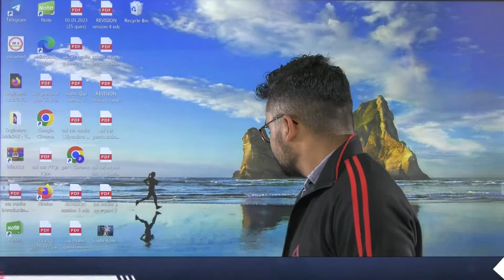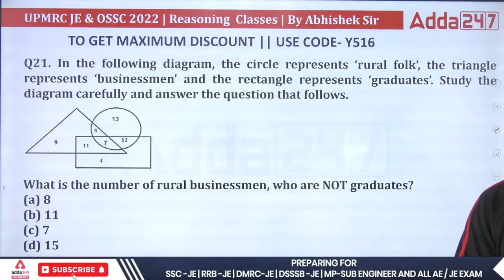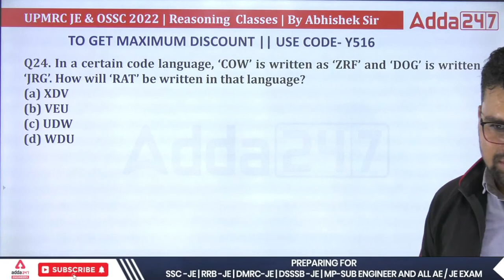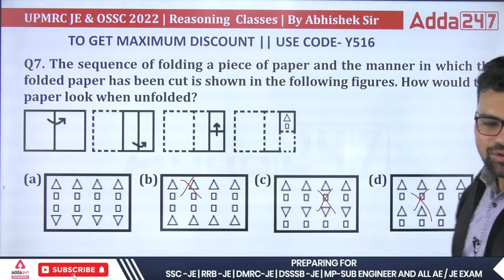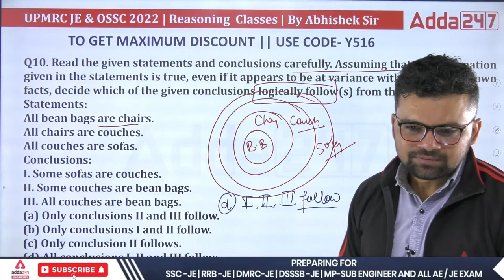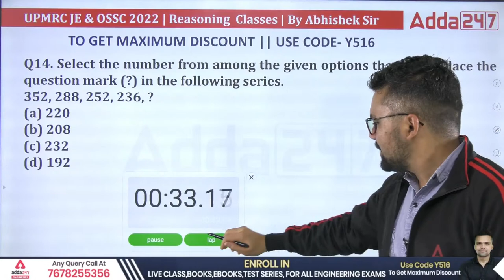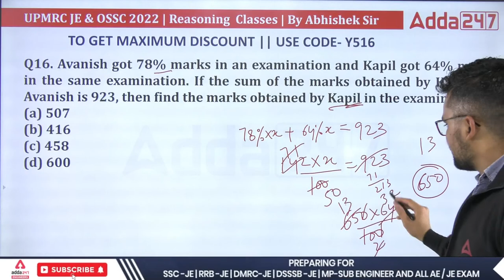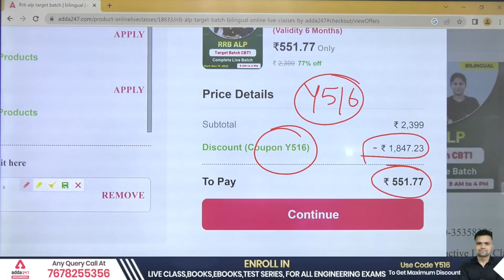SSC JE/OSSC JE/KVS TGT/AAI ATC 2023 | AAI ATC Reasoning | Most Important Questions #2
👉Register for ALL INDIA MOCK Scholarship Test-  *GATE EXAM 📋👇👇FREE